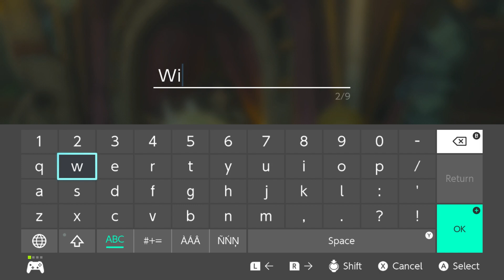the Legend of Zelda Breath of the wild part 5: Getting the a horse